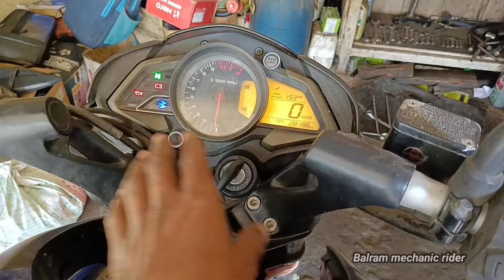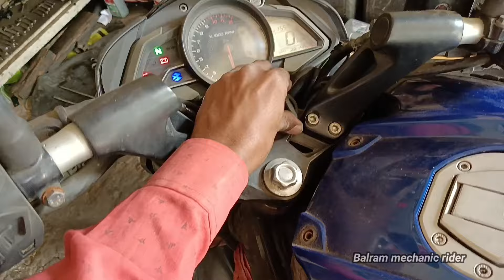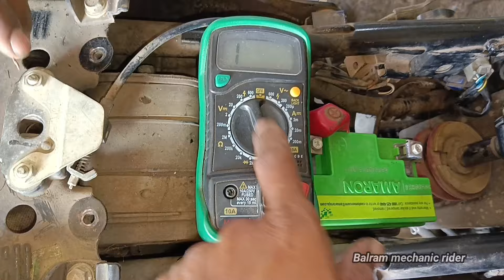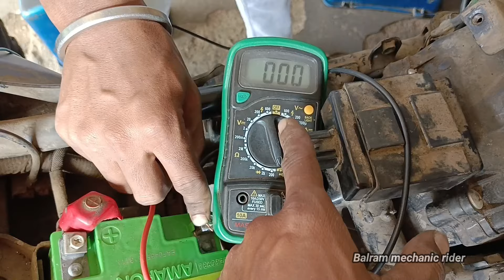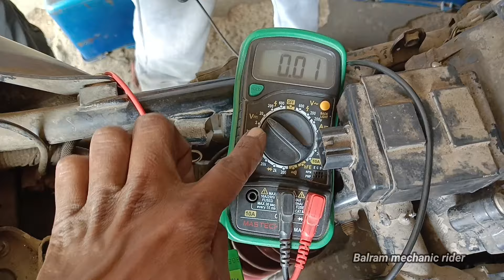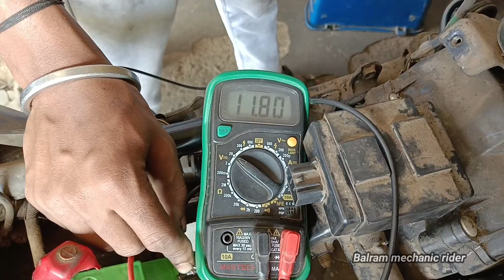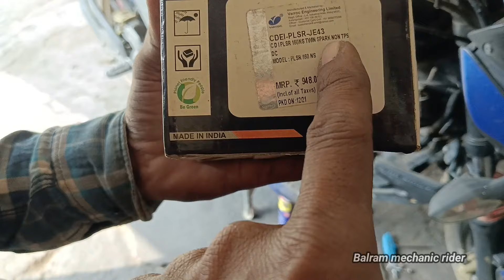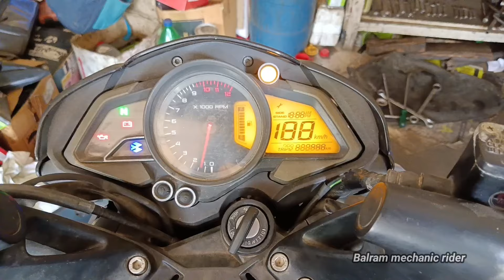Pulsar ns160 bike ka cdi coil check kaise kare/ pulsar ns160 cdi coil problem solve/ ns160 cdi coil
Suggest videos :+
Bajaj pulsar NS 160 current problem solve
Bajaj pulsar NS 160 cdi coil current problem
Pulsar NS 160 bike ka cdi coil problem
Pulsar NS 160 bike ka cdi coil check kaise kare
Pulsar NS 160 bike ka cdi coil check
Pulsar NS 160 bike ka cdi coil problem solve
Pulsar NS 160 bike ka cdi coil price kya hai
Pulsar NS 160 bike ka cdi coil price
Bajaj pulsar ns 160 ka cdi coil problem
Bajaj pulsar ns 160 ka cdi coil check kaise kare
Bajaj pulsar ns 160 bike ka cdi coil problem solve
Bajaj pulsar ns 160 bike ka cdi coil price
Pulsar ns 160 bs4 cdi coil problem
Pulsar ns 160 bs4 cdi coil check kaise kare
Pulsar ns 160 bs4 cdi coil check kaise karna
Pulsar ns 160 bike cdi coil problem
Bajaj pulsar ns 160 bike ka cdi fittings kaise kare
Bajaj pulsar ns 160 cdi coil check
Bajaj pulsar ns 160  cdi coil fitting kaise kare
How to pulse ns 160 cdi coil problem in Hindi
CDI coil problem pulsar ns 160 bike ka
cdi coil problem pulsar ns 160 bike
Cdi coil pulsar ns 160 price kya hai
Cdi coil check kaise kare pulsar ns 160 bike ka